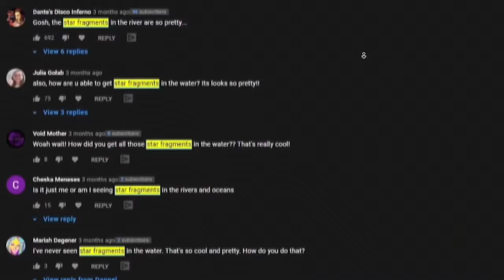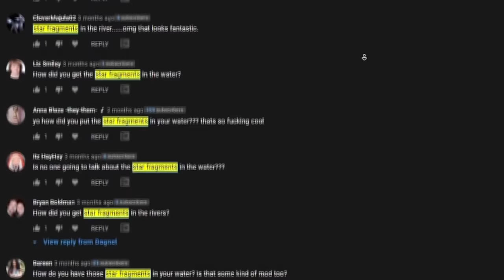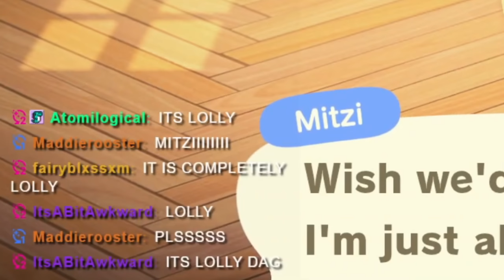GUESS THE VILLAGER BLINDFOLDED #2 (Animal Crossing New Horizons)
We have 10 more random villagers that we must sus out using audio cues! How well will I do?

0:00 Introduction
0:53 Bunnie
3:19 Wolfgang
4:09 Mitzi
6:09 Monique
7:18 Poppy
8:26 Ruby
9:27 Molly
10:47 Whitney
12:12 Sylvana
14:08 Bill

Thanks to Kristen for making this possible!